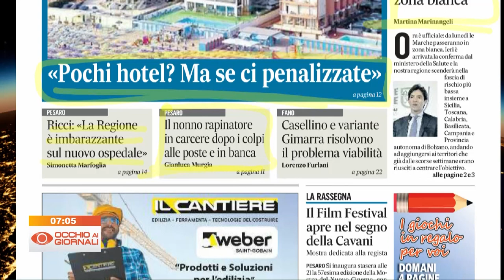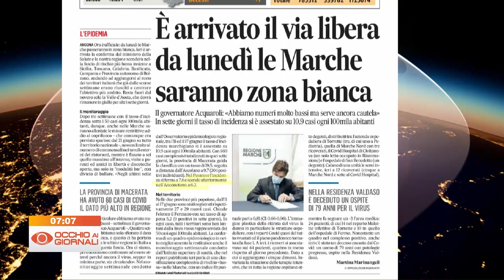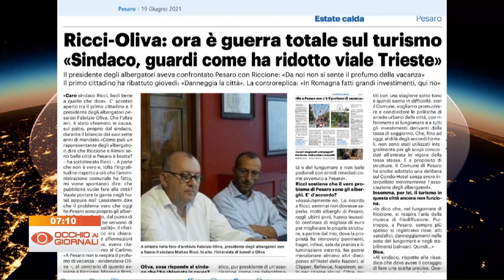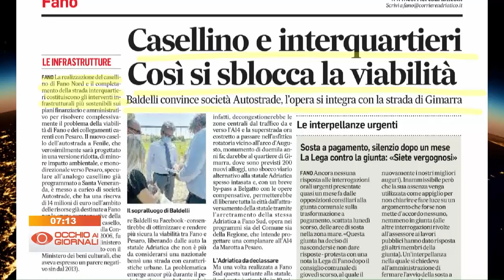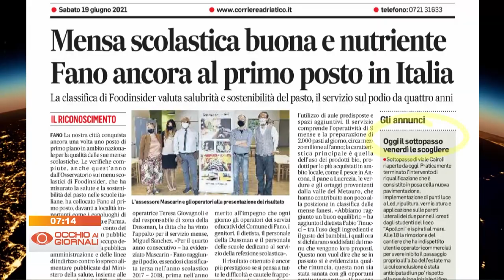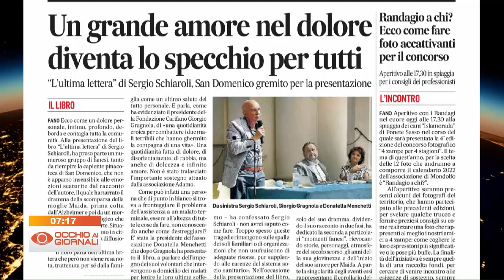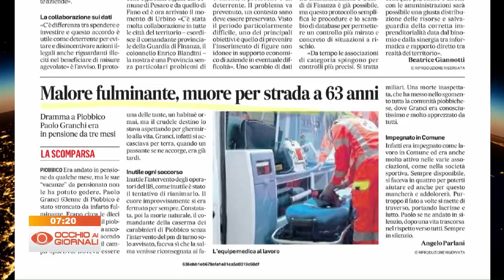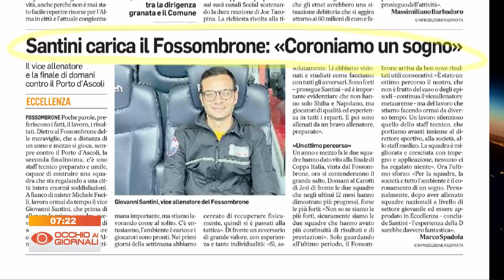Occhio ai Giornali 19 giugno 2021